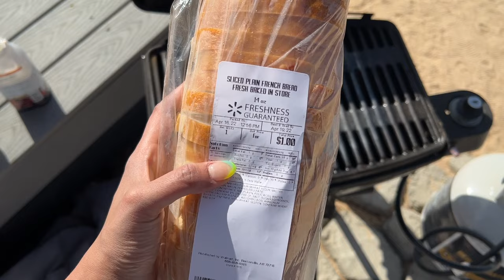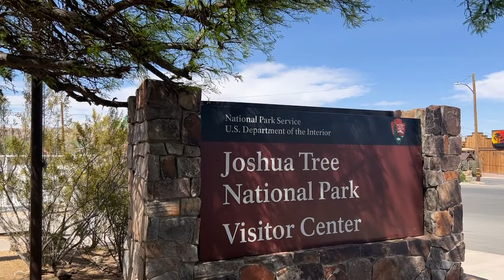Temecula Vineyards, Joshua Tree Glamping | Cali Travel VLOG | WellnessWithDrG RanjitGangulyMD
Ranjit's Recommendations:
WHITE SNEAKERS
LINEN YEEZY
BOSE TRAVEL SPEAKER

Please let us know if you liked this video by giving it a thumbs up.

✧About me: Hello friends! My name is Mounika and I’m a psychiatrist, self-taught home chef, and lifestyle blogger. My husband Ranjit and I started this YouTube channel focusing on wellness, self-care, and lifestyle with the aim of inspiring others to prioritize their physical and mental health.